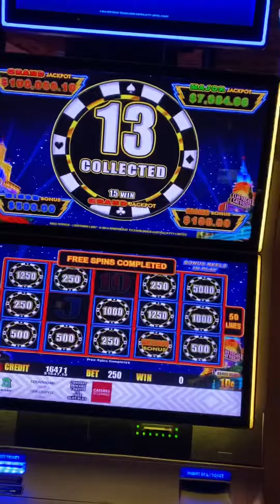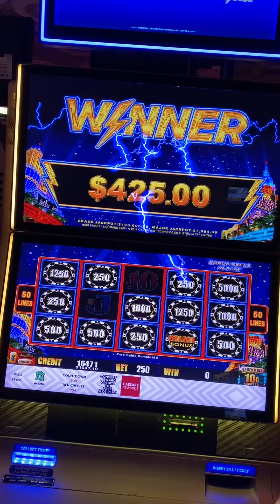$25 Dollar birthday bonus handPay at Caesar’s Palace